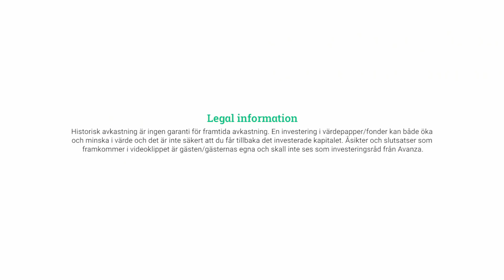Tove och Philip firar 1 år som aktiekompisar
Sparande blir mycket roligare när man gör det tillsammans, tycker Tove och Philip som nu firar 1 år som aktiekompisar.

Tove som är vd för Unga Aktiesparare berättar om hennes första år på börsen, om hur hon kom igång med aktiesparandet och hennes bästa tips baserat för att hitta tiden för att också lyckas med sitt aktiesparande.